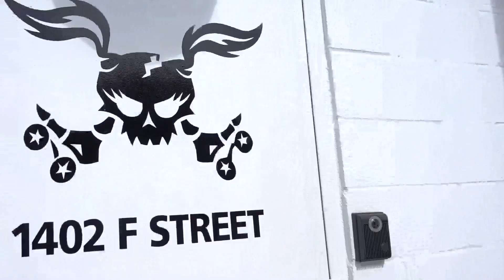PUNCHED & SHOVED! THE BIRTH OF SLASH! | Reality Changers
I just found out my daughter Alexa got straight A’s this semester and I also just found out she got accepted to one of the best performing arts schools in the country! I have a daughter in rollerderby with excellent grades, an amazing 9-month son that is starting to walk. I am going through a lot right now but this feeling and this pride and joy for my children made my day. It’s the best feeling ever!